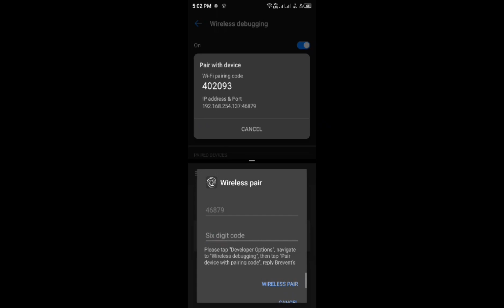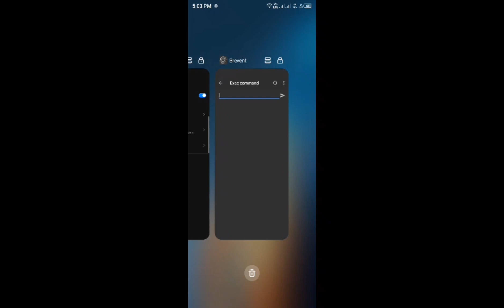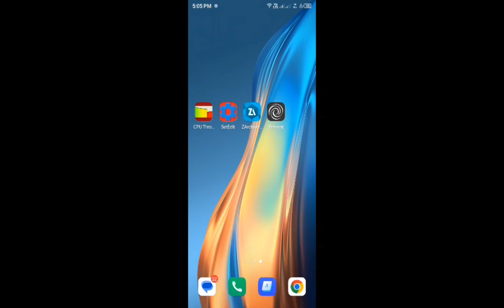SETPROP MAX PERFORMANCE | ( NO ROOT ) ADD ANDROID PROPERTIES CODE SETEDIT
JUST REMEMBER: Do Not Restart Your Phone If You Want Disappear The Code If You Restart Do This Process Again 😸

Download Link In The Pin Comment...

Want Free Load And Skin MLBB👇
( USE THIS BEFORE ITS TOO LATE )
CODE - NHLA573

Credits By: @ElectricMovesAndroidTips